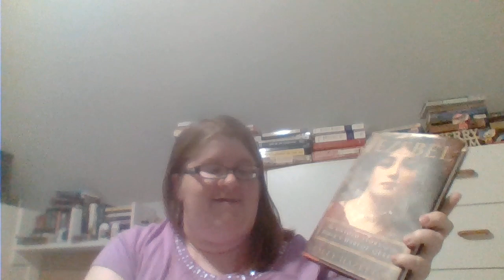Women's History Month Video 03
Jezebel - The Untold Story of the Bible's Harlot Queen by Lesley Hazelton

I am doing a big series of book reviews for this year's Women's History Month!  I am releasing some them to the general public on YouTube as well.   This series will feature nonfiction and fiction books on the Women's History Month themes I have chosen.  My first theme is Women of the Faiths.

Ease of Understanding - 1 Point
1  Very easy to understand, little to no historical jargon
5  Moderately understandable, some medium use of jargon
10 Difficult to understand, heavy and complicated use of jargon

Prior Knowledge Requirement - 2 Points
1  Book is biography-based and requires little to no prior knowledge of its topic and can stand alone as reading material
5 Book requires some prior knowledge of its topic to fully understand but can be read independently.
10 Book is entirely based around the author's complicated central argument, cites heavily the previous arguments of past writers and to present a new side to a old scholarly debate.  Much past knowledge and a clear mind is needed to fully follow the argument.

Foreign Language - 1 Point
1 Book uses some foreign language quotes, but all are translated
5 Book uses some foreign language quotes, but they are translated when they are not small and easy to decipher.
10 Book uses extensive foreign language quotes and doesn't translate them

Blend of Truth and Storytelling - 1 Point
1 The author's writing flows easily and easy to follow.  Historical events are well explained and historical figures can be easily identified with.  Events are in time sequence from beginning to end.
5 The author is engaging in some places but confusing in others.  Events are somewhat out of sequence, but it is not too difficult to follow them.
10. The author is making an argument, not composing a chronological narrative.  Events are out of sequence and sometimes repeat.  The account is jarring for the untrained reader and information is tightly packed in.  It is a challenge to track historical events and historical people at the author's pace.

Novices - Novice level books will have an evaluation of 4-10.  They will be the easiest books for every potential reader to read, comprehend, and appreciate.

Apprentices - Apprentice level books will have an evaluation of 11 - 20.  They are a step up from Novice level.  Some training is recommended but a little outside research as the book is read could help with better understanding.

Journeyman/Journeymaid - Journeyman or Journeymaid level books will have an evaluation of 21-30 .  These books are recommended for people with some training in the field of history and/or people interested in pursuing serious study of the field.

Master - Master level books will have an evaluation of  31 - 40.  These are the most difficult types of history books to read.  These books are not for casual reading.  They will probably be understood only by someone with years of  training in historical study and, even then, will require extensive mental energies to decipher.